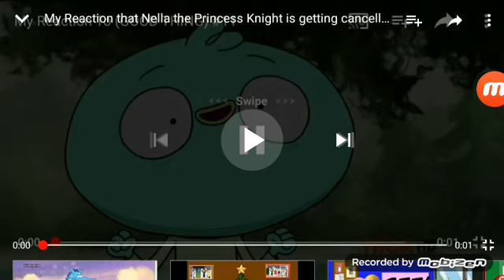My reaction that f#k Stephen hillenburg UTTP THTDC got terminated again.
YES!!! Now without that stupid Spongebob hater is gone this means all Spongebob fans
Are free!
Note: I love Harvey beaks
Note: I see his video is got deleted from my worst videos ever playlist. That also a good thing.